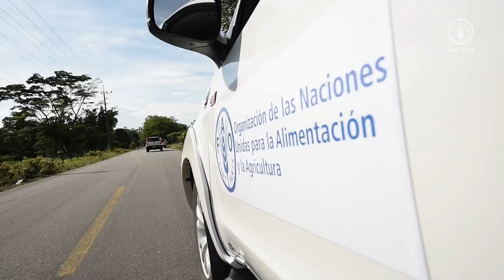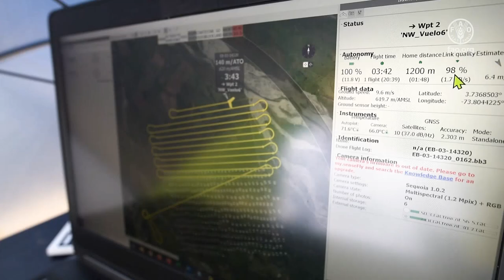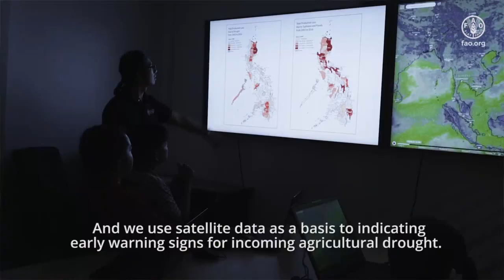Evaluación de Daños y Pérdidas con tecnología Drone en el sector agropecuario de Colombia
La suma de tecnologías para la captura de información a través de tablets y drones, junto con la información en tierra, hace posible estimar riesgos y calcular daños, como insumos para la planificación rural.

Así, con el fin de fortalecer la metodología para el cálculo de daños y pérdidas en el sector agrícola, en el que FAO es pionera, se realizó el primer piloto con drones para monitoreo de cultivos afectados por eventos agroclimáticos en el municipio El Dorado, en el departamento de Meta.

El desarrollo de un sistema de monitoreo y evaluación de daños y pérdidas en el sector agrícola con tecnología UAS/Drone aporta a que las comunidades puedan enfrentar de mejor forma aspectos de seguridad alimentaria y gestión del riesgo.  Además, facilita actividades de inspección y monitoreo de regiones y puntos geográficos estratégicos.

Contribuye también a alimentar las bases de datos de sistemas de información geolocalizada para la toma de decisiones, mitiga y previene amenazas de crisis y desastres a través del monitoreo e inspección de zonas agrícolas con un alto nivel de riesgo.